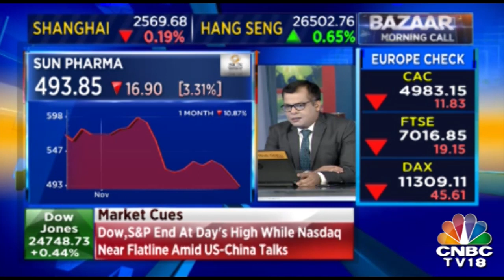Rise In Oil Prices Had An Asymmetric Impact On US Vs Emerging Markets